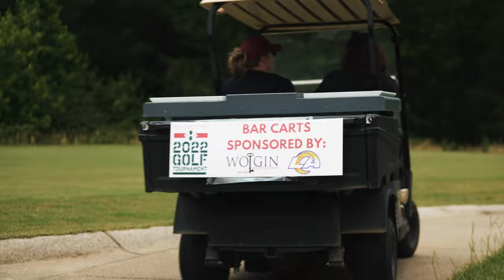Holt Brothers Golf Tournament | Lonnie Poole Golf Course | Raleigh, NC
This Summer, the Holt Brothers Foundation welcomed 100+ golfers to NC State's Lonnie Poole Golf Course for a day of golf and fundraising.

Torry and Terrence invited friends and former colleagues to join in the day's events as celebrity captains to be paired up with our golf teams. With a full course, golfers spent the day networking, building new relationships, being entertained by our Hole Hospitality Sponsors and making a few pars in the middle.